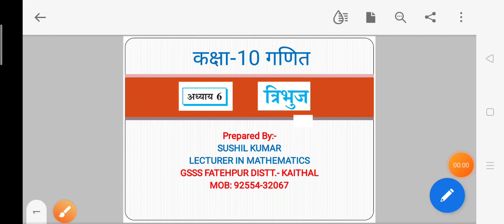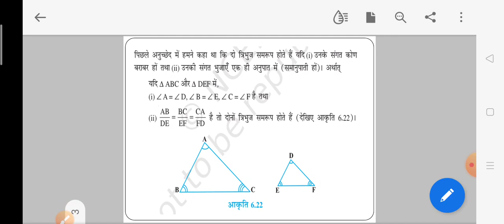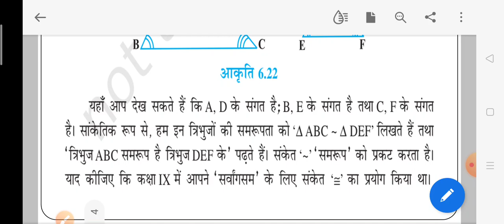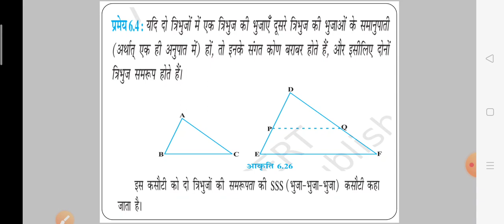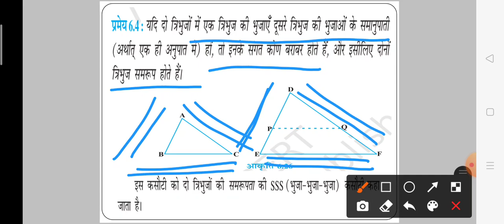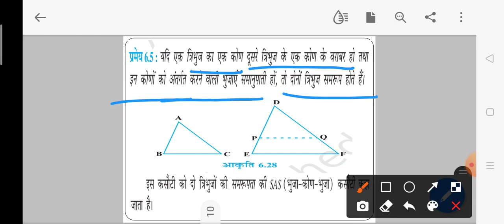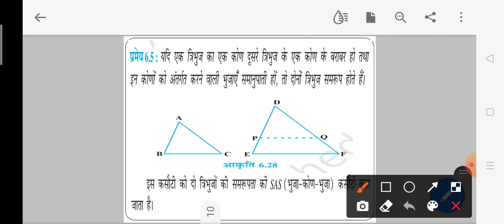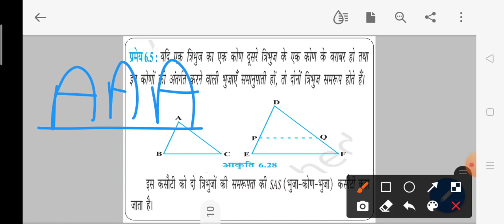CLASS-10 MATHS EX-6.3 BASIC NCERT || त्रिभुज